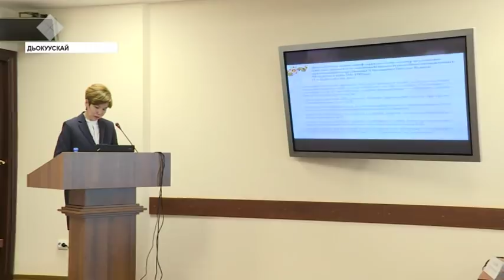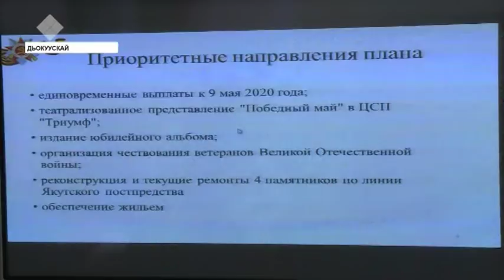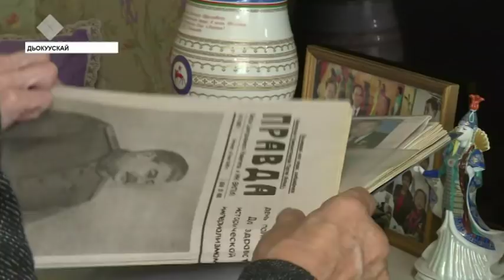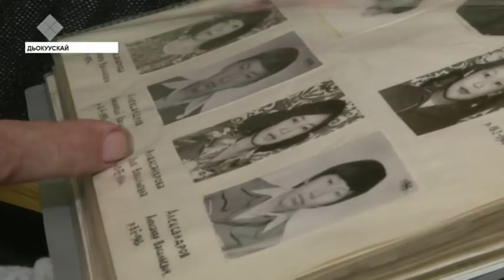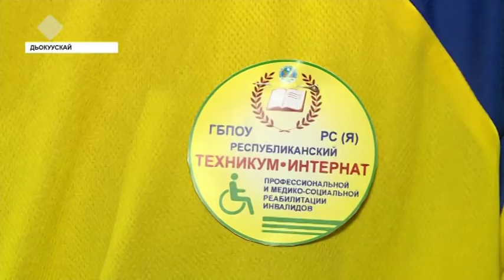«Саха сирэ» информационнай биэрии. Кулун тутар 26 күнэ, 20:30 ч